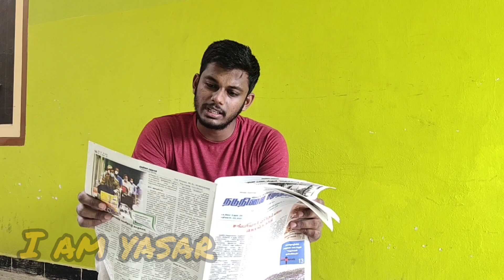My First short film | Tamil | way of life | Iamyasar